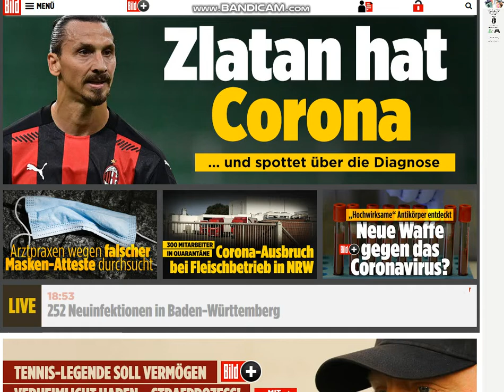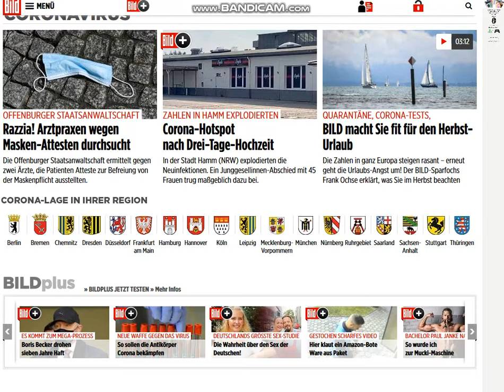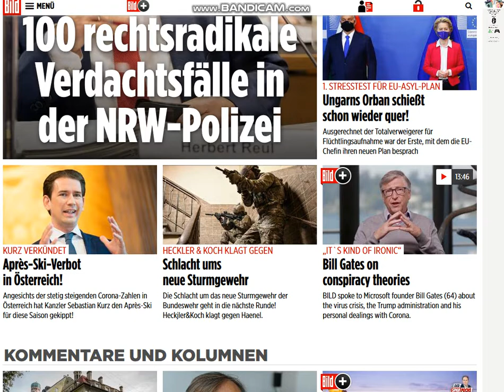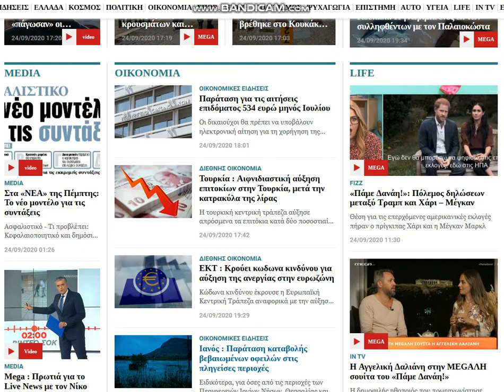2020 09 24 , news ( de & gr )